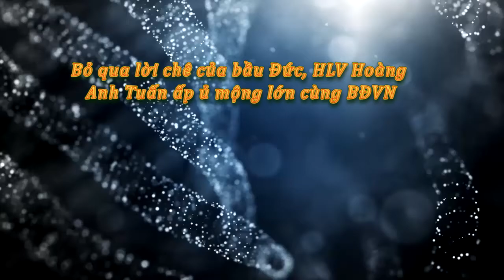Tin tức trong ngày - Bỏ qua lời chê của bầu Đức, HLV Hoàng Anh Tuấn ấp ủ mộng lớn cùng BĐVN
Gần như quên hết mọi lời chê của bầu Đức, HLV Hoàng Anh Tuấn đang nuôi nhiều giấc mơ cho bóng đá Việt Nam trong tương lai.